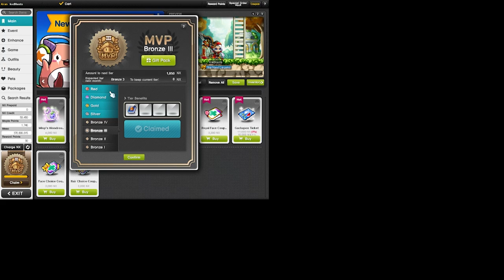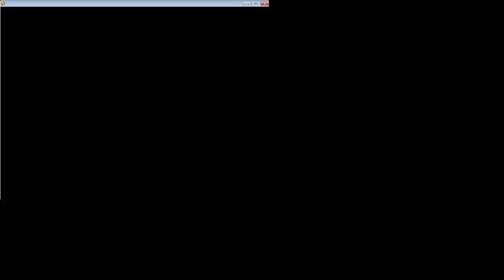Maplestory Reboot NA - Solo Progression Series EP 2 (Let's Play/Guide) - ARAN BOSSING & LVL 160